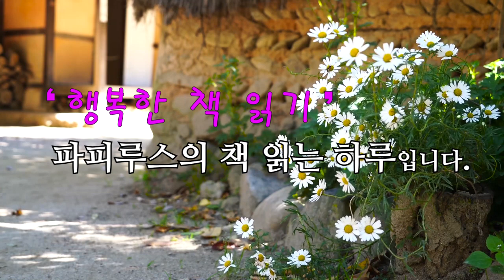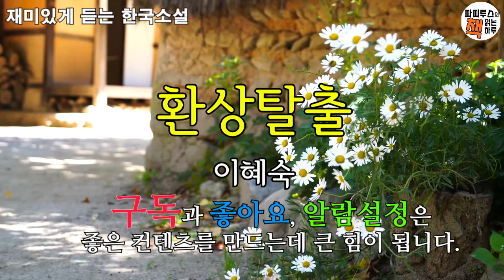난 내가 틀림없어요. 혹시나 했는데 역시 아니구먼, 그래도 먼 빛으로 볼 땐... [환상탈출]이혜숙 단편소설 / 오디오북/ 책 읽어주는 남자 / 파피루스의 책 읽는 하루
00:00:00 책소개
00:01:24 본문 읽기
01:11:13 파피루스의 아주 주관적인 감상평
[영화채널] @alwaysmovie1